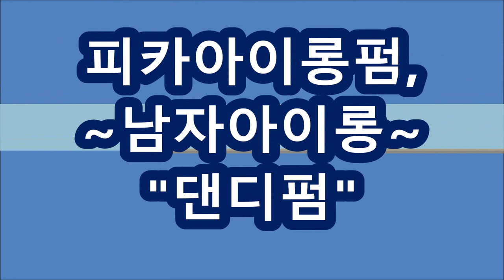남자아이롱펌,~ 기본말기,,,댄디펌은 너무 쉽게 할수있어요!!..(피카회원점용)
※시간 : pm 1:00 ~ 6:00
ㅡㅡㅡㅡㅡㅡㅡㅡㅡㅡㅡㅡㅡㅡㅡㅡㅡㅡㅡㅡㅡㅡㅡㅡㅡㅡㅡㅡ
●열펌,Queen~머만들강사초청~원데이특강●
♧준비물♧
♧장소안내 :
ㅡㅡㅡㅡㅡㅡㅡㅡㅡㅡㅡㅡㅡㅡㅡㅡㅡㅡㅡㅡㅡㅡ
ㅡㅡㅡㅡㅡㅡㅡㅡㅡㅡㅡㅡㅡㅡㅡㅡㅡㅡㅡㅡㅡㅡ
¤피카는~
ㆍ
ㅡㅡㅡㅡㅡㅡㅡㅡㅡㅡㅡㅡㅡㅡㅡㅡㅡㅡㅡㅡㅡㅡㅡㅡ
※유튜브에서ㅡ"피카아이롱펌"~검색!!